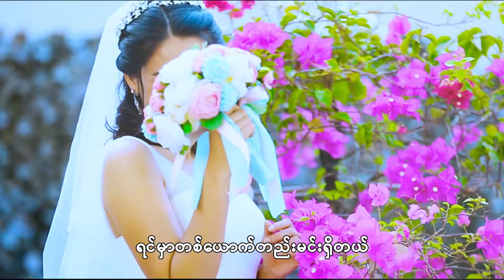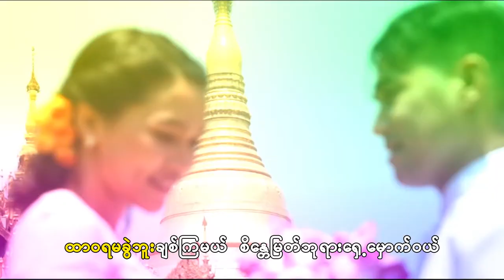တသက်လုံး - တေးဆို - ဇယံဓ Actress - အေးမြတ်သူ Aye Myat Thu Ta Thet Lone. ZaYanDa ZYD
TaThetLone
co star : Aye Myat Thu
Lyrics : ZaYanDa
Cinematography : Hla Thein
Video Edit : Khet Ko Naing
Color separation: Kyaw Zor Thu
Director : ZaYanDa